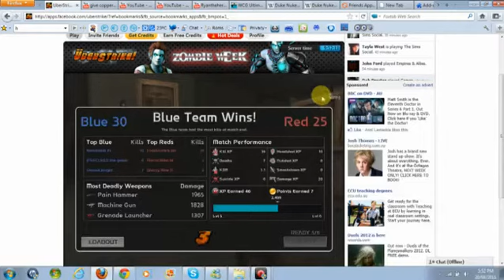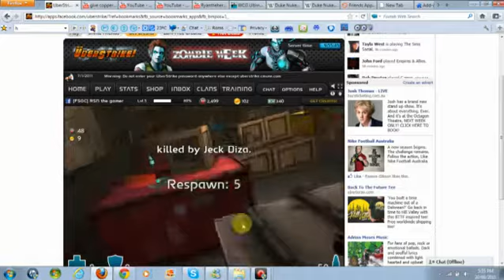Plays a Fun Match and yells while dying in uberstrike